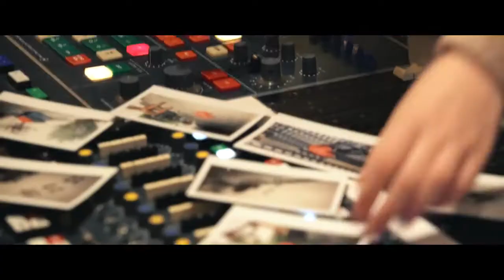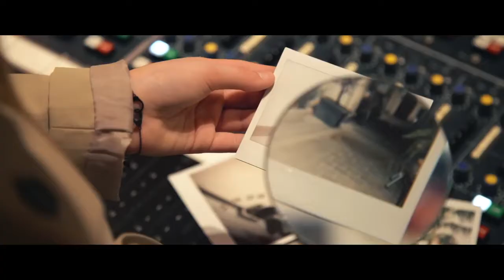Gloria ilyana et Dylan mènent une enquête au côté de Sherlock gnomes ❤